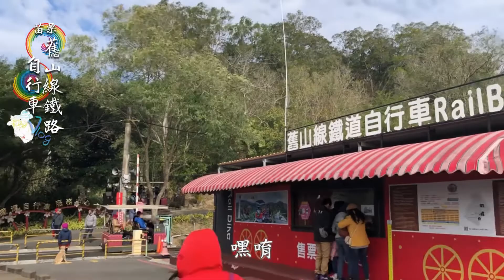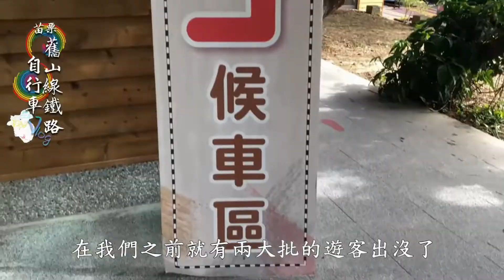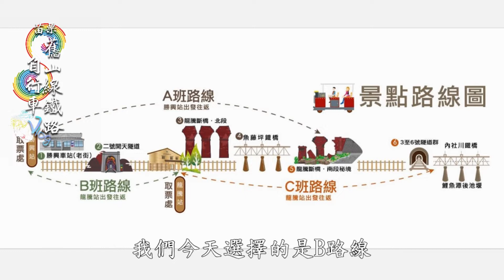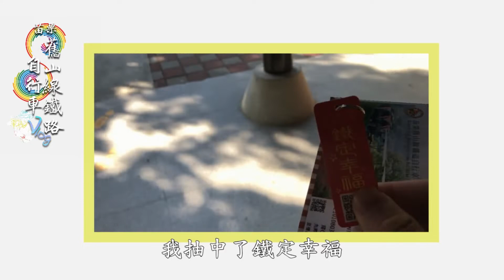苗栗舊山線鐵道自行車－[霸王寒流伴遊][余媽也有不會講的客家話][勝興火車站超棒吧]－20210109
在霸王寒流🌀的陪伴下，我們一起來去「座」腳踏車囉！😄
沒有訂票真的不要輕易冒險，否則空手歸🐢！
勝興火車站🚉怎麼好好玩！
舊山線鐵道自行車🚲，路線有三條，A、B、C風景大不同！
打卡拍照📷散步🚶‍♀️好去處！